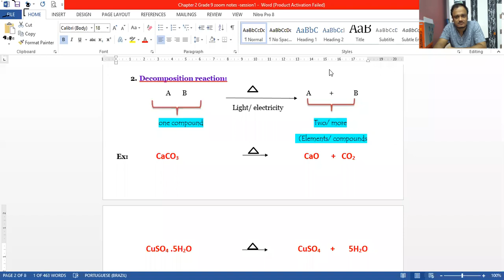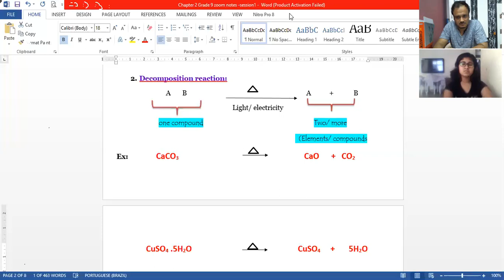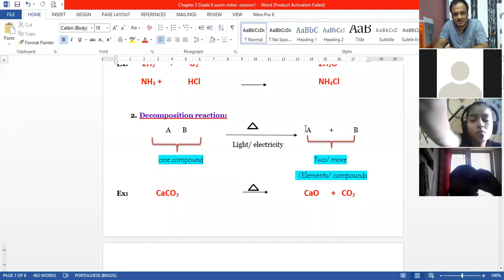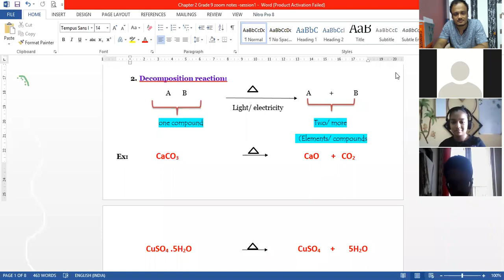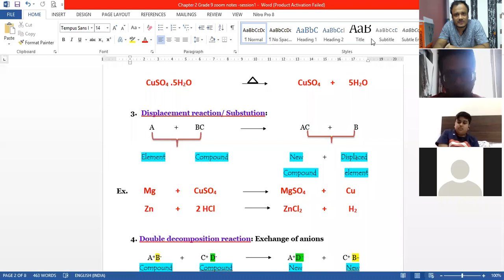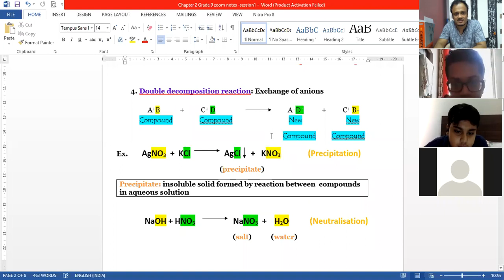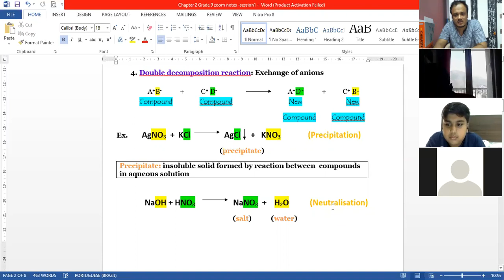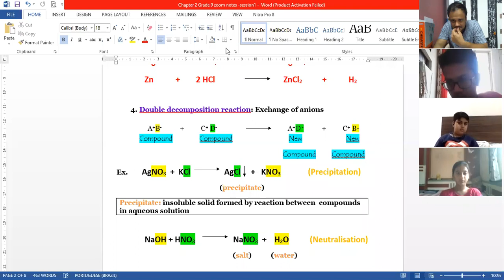Euroschool_Chemistry_Chemical changes and reactions_Part 2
Grade - 9
Chapter: Chemical changes and reactions
ICSE_Chemistry 9 Chemical changes and reactions_Part 2_Th